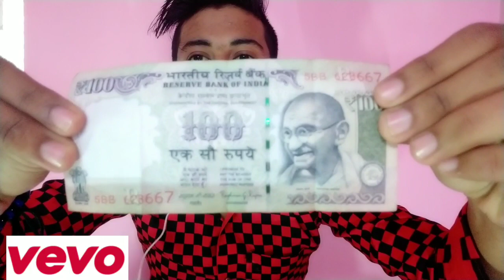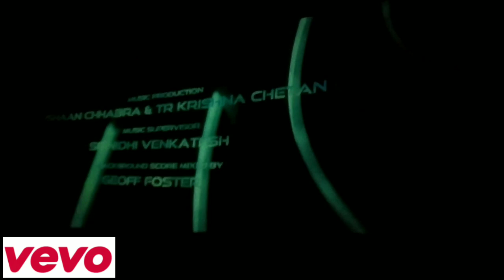Visiting Kolkata's Cheapest Cinema Theatre🎥 || A DEEP Message For All || Rich Down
This is Anurupa Cinema Hall (Howrah)
Please Do Share This With Your Close Ones... And We'll Spread Love Together ❤️
           You'll Get Everything You Want In This Channel.
Follow me on:
Tweeter:
|| THANKYOU ||